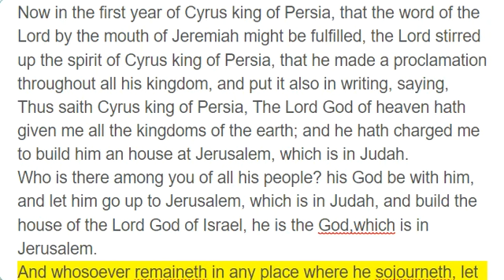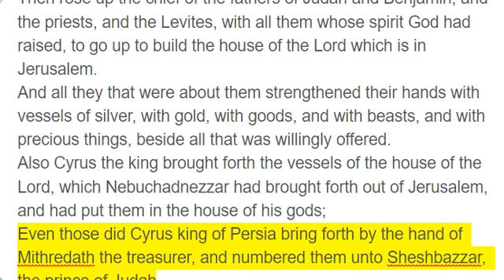Ezra 1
Now in the first year of Cyrus king of Persia, that the word of the Lord by the mouth of Jeremiah might be fulfilled, the Lord stirred up the spirit of Cyrus king of Persia, that he made a proclamation throughout all his kingdom, and put it also in writing, saying,
Thus saith Cyrus king of Persia, The Lord God of heaven hath given me all the kingdoms of the earth; and he hath charged me to build him an house at Jerusalem, which is in Judah.
Who is there among you of all his people? his God be with him, and let him go up to Jerusalem, which is in Judah, and build the house of the Lord God of Israel, he is the God,which is in Jerusalem.
And whosoever remaineth in any place where he sojourneth, let the men of his place help him with silver, and with gold, and with goods, and with beasts, beside the freewill offering for the house of God that is in Jerusalem.
Then rose up the chief of the fathers of Judah and Benjamin, and the priests, and the Levites, with all them whose spirit God had raised, to go up to build the house of the Lord which is in Jerusalem.
And all they that were about them strengthened their hands with vessels of silver, with gold, with goods, and with beasts, and with precious things, beside all that was willingly offered.
Also Cyrus the king brought forth the vessels of the house of the Lord, which Nebuchadnezzar had brought forth out of Jerusalem, and had put them in the house of his gods;
Even those did Cyrus king of Persia bring forth by the hand of Mithredath the treasurer, and numbered them unto Sheshbazzar, the prince of Judah.
And this is the number of them: thirty chargers of gold, a thousand chargers of silver, nine and twenty knives,
Thirty basons of gold, silver basons of a second sort four hundred and ten, and other vessels a thousand.
All the vessels of gold and of silver were five thousand and four hundred. All these did Sheshbazzar bring up with them of the captivity that were brought up from Babylon unto Jerusalem.